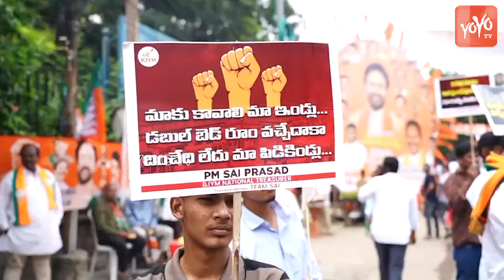BJP Chief Kishan Reddy Song | Kishan Reddy Latest Song | PM Modi | Telangana BJP Songs | KCR |YOYOTV